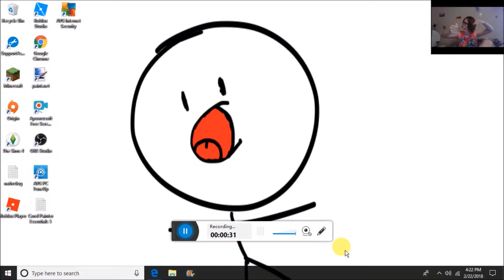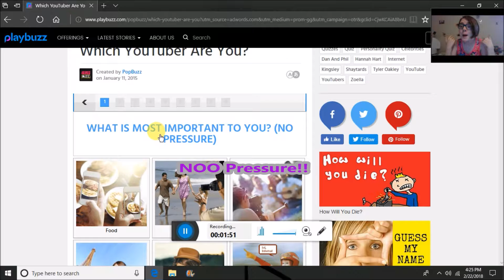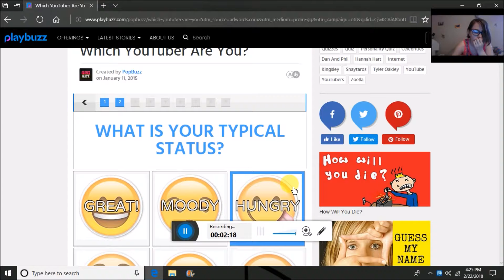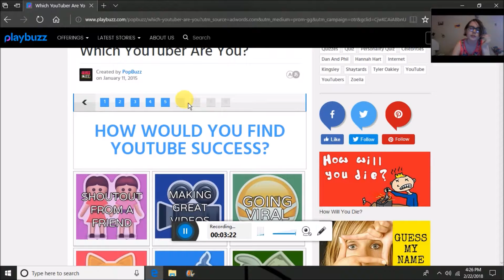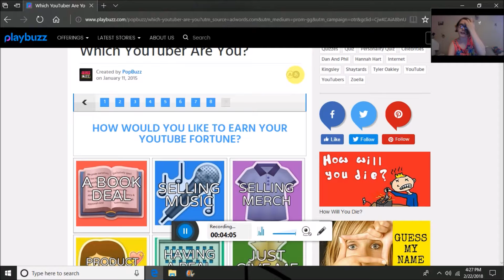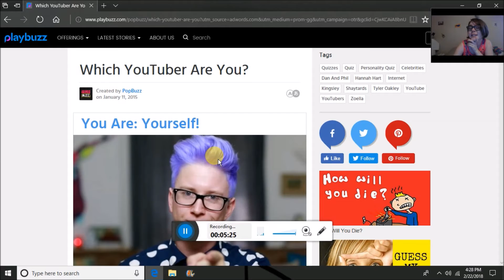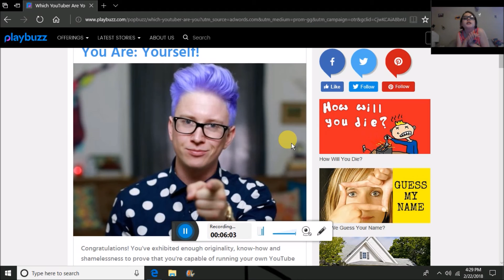What Youtuber Are You?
Today I take a test that tells me what YouTube I am